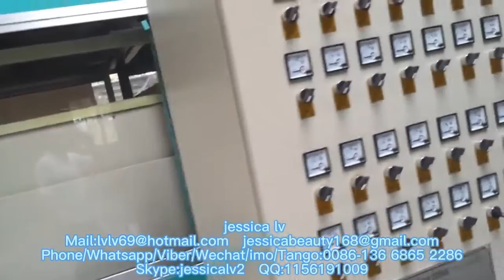ps foam plate vacuum forming machine for making take away food box